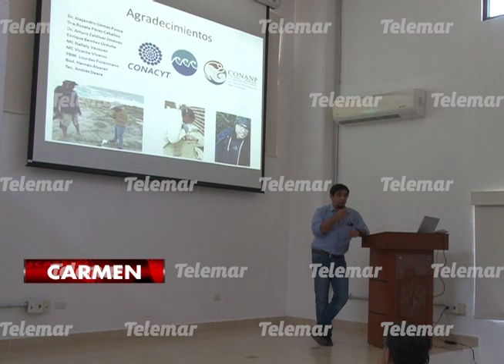Detectan en Carmen malaria aviar en 4 especies de aves